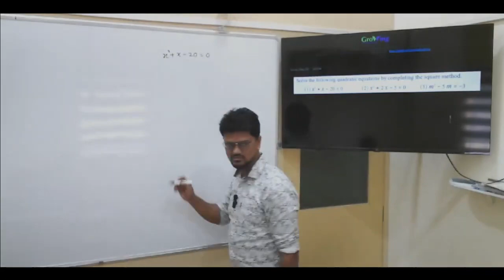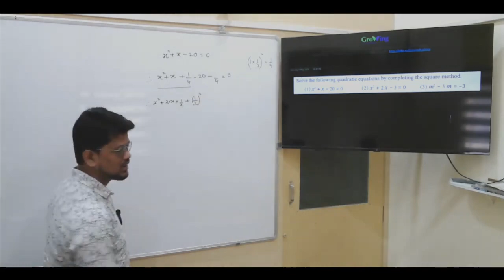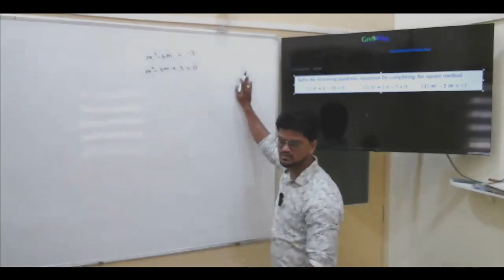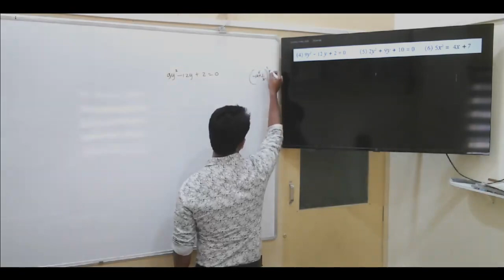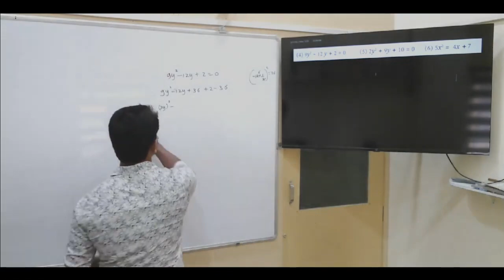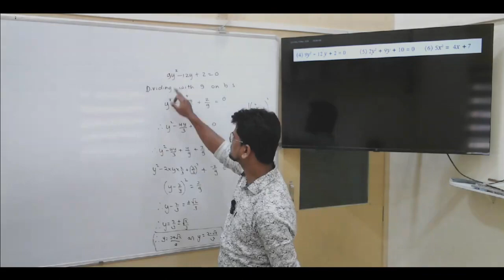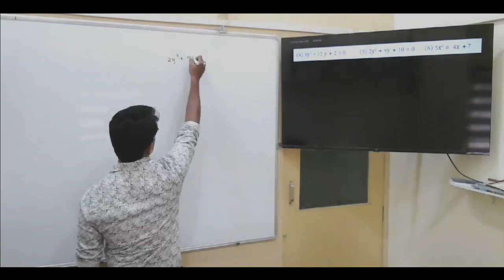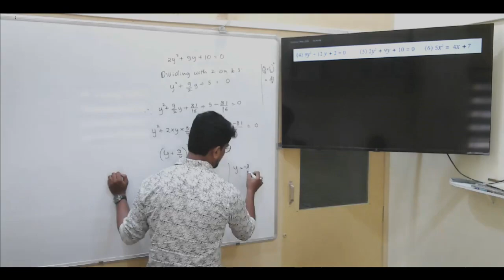10th SSC Algebra 2.3 Quadratic Equation Practice Set 2.3 Q1 (1), | Maharashtra State Board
Practice Set 2.3 (1)

Class 10th MH State Board

Questions Solved in the video
Practice Set 2.2
(10) 25m2= 9
(11) 7m2 = 21m
(1) x2 + x - 20 = 0
(3) m2 - 5 m = -3
(4) 9y2 - 12 y + 2 = 0
(5) 2y2 + 9y + 10 = 0